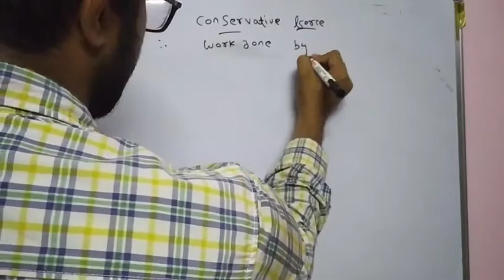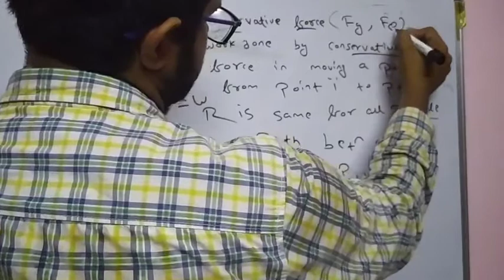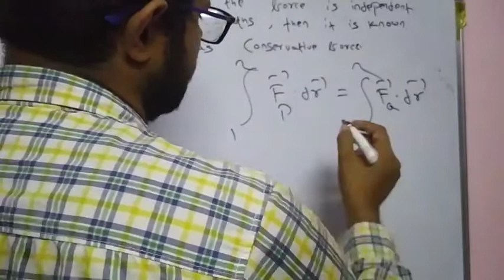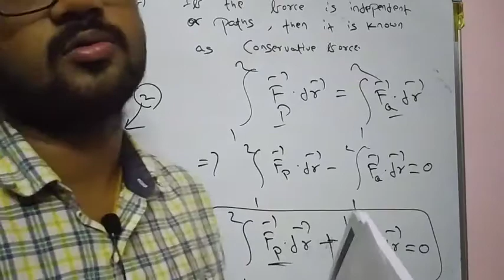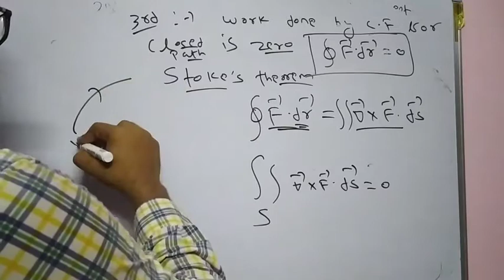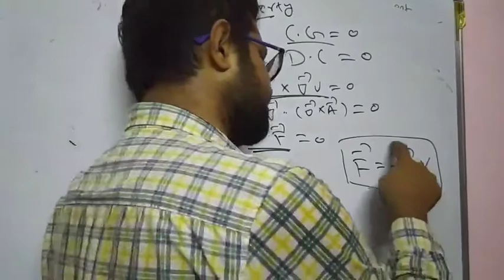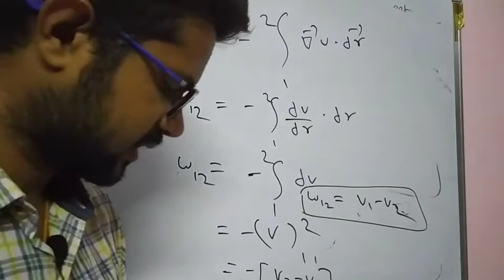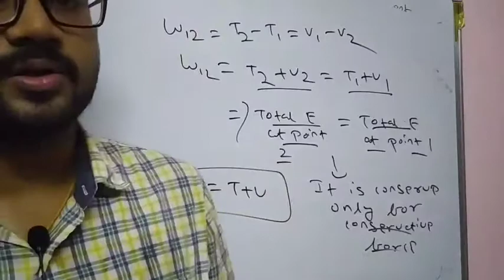Conservative force and conservation of energy lect 5